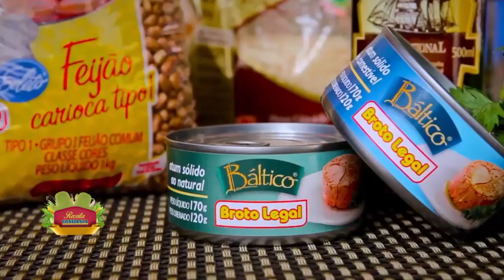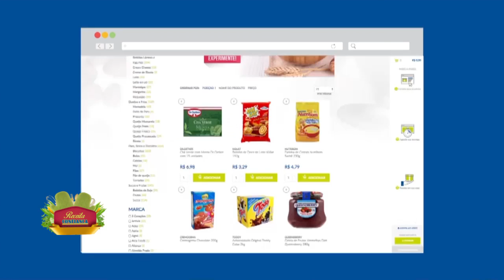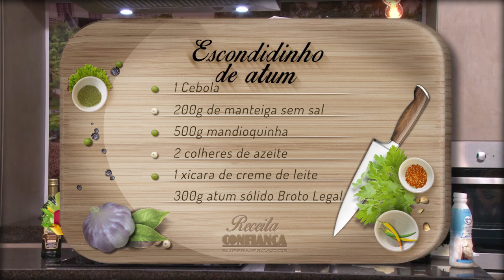Receita Confiança Broto Legal - TV Marília Universo 4 - Receita 2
O Confiança Supermercados firmou uma parceria com a Broto Legal e realizou uma série de cursos de culinária. O projeto tem o nome de “Receita Confiança Broto Legal”, com a presença de um chef convidado ensinando uma receita deliciosa.
O projeto começou com workshops de culinária realizados nas lojas da rede em Bauru, Marília, Jaú e Pederneiras. Mas ficou tão bacana que acabou se transformando em uma série gravada pela TV Marília Universo 4, em um estúdio que ainda comporta os “aprendizes” que participam das aulas de culinária.
Para se ter uma ideia foram ensinados pratos utilizando a dupla preferência do brasileiro, o arroz e feijão, de diversas maneiras, com por exemplo uma sopa de feijão preto com couve e bacon, risoto de cogumelos, arroz carreteiro, um bolo de arroz com calda morna de frutas vermelhas, e muitas outras delícias.